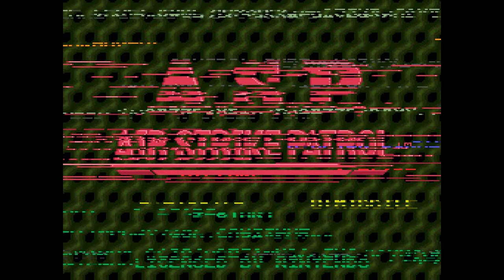Short Play: A.S.P. - Air Strike Patrol SNES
A.S.P. Air Strike Patrol is an isometric shoot 'em up developed by Japanese studio Opus and published by SETA for the SNES.

Genre: Shoot 'em up
Mode: Single-player
Developer: Opus
Publisher: JP/NA: SETA Corporation | EU: System 3
Director: M. Yoshihara
Producer: Takayuki Suzuki
Designers: K. Tamura & T. Kishine
Programmer: Y. Matsumoto
Artist: K. Tamura
Composer: Jun Enoki
Platform: Super Nintendo Entertainment System
Release: JP: 18 February 1994 | EU: September 1994 | NA: January 1995